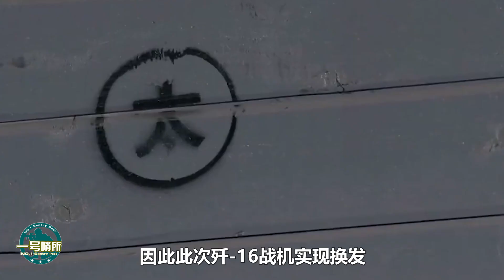重磅！殲-16換裝新航發，尾噴管結構發生改變，與“大黃蜂“相似，渦扇-15加快測試，助力空軍快速升級！【一號哨所】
中國殲-16戰機在換發後，有了怎樣的改變，這對中國有怎樣的影響？中國渦扇-15發動機，取得了怎樣的進展，這對中國戰機的發展將有怎樣的有意義？
重磅！殲-16換裝新航發，尾噴管結構發生改變，與“大黃蜂“相似，渦扇-15加快測試，助力空軍快速升級！
一號哨所 軍事 殲16 我們的影片會遵循公平、尊重的原則，確保不會包含任何仇恨言論的元素。